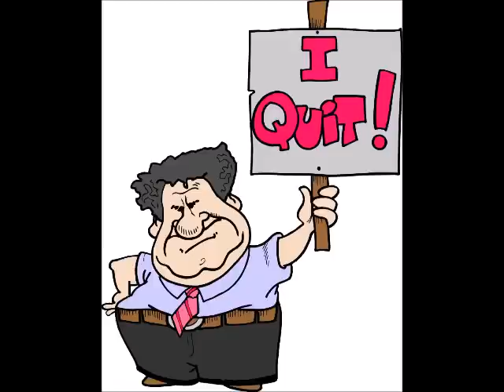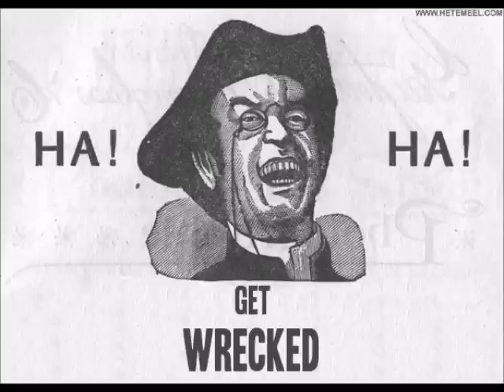Mothes-Tairi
Apo ton eperxomeno disko, mia erwtiki mpalanta gemati logia agapis kai eilikrineias. Enjoy...bitch